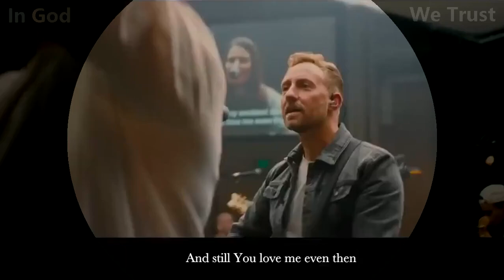Known and Loved CityAlight